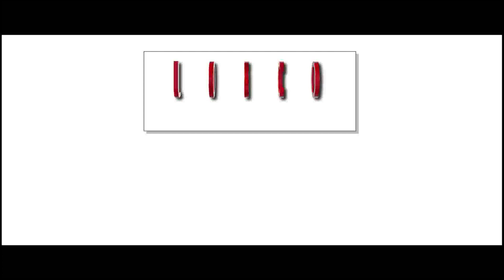കോന്നിയിൽ എൽ ഡി എഫ് പൊട്ടുമോ?നേതാക്കൾ കാലു വാരി ;ശബ്ദരേഖ പുറത്ത്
കോന്നിയിൽ എൽ ഡി എഫ് പൊട്ടുമോ? നേതാക്കൾ കാലു വാരി ;
ശബ്ദരേഖ പുറത്ത്